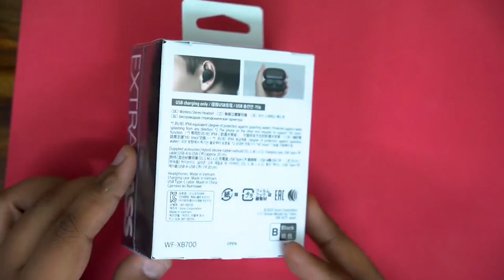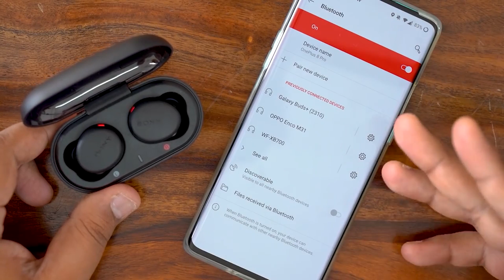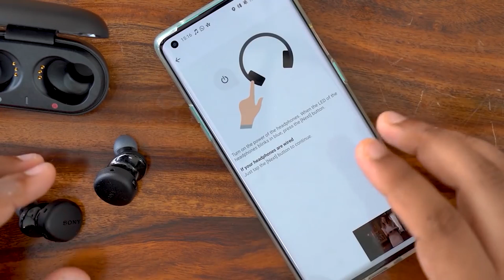[हिंदी] Sony WF-XB700 Extra Bass Earbuds Unboxing & Review | Rs.9,990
Dosto iss video mein hum unboxing aur review karenge sony wf-xb700 truly wireless earbuds ka jinki keemat hai 9,990 rupay.

Host: Paurush